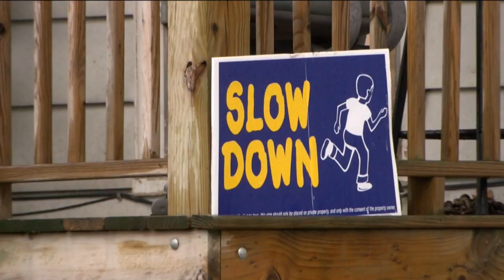Bicyclist killed in hit and run crash near 20th and Grant in Milwaukee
Milwaukee Police say a bicyclist was killed during a hit-and-run crash Friday near 20th and Grant.